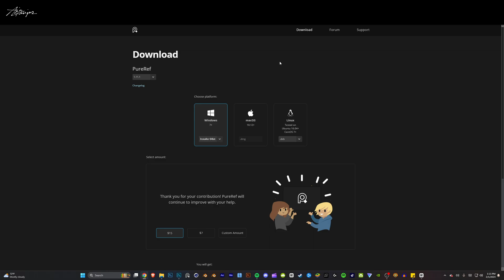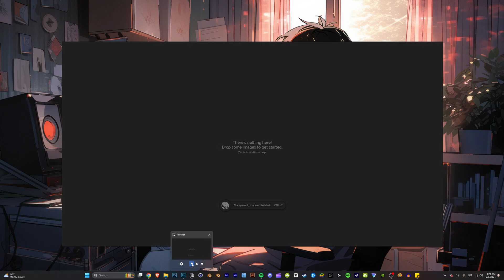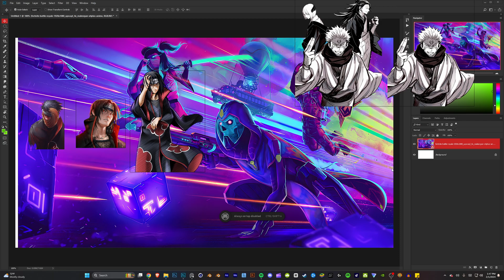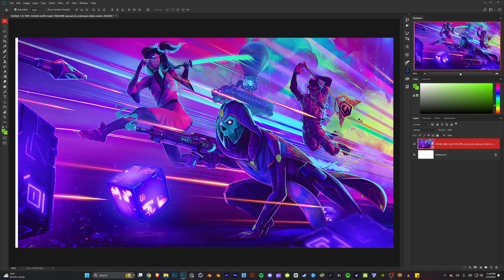Boost your productivity with PureRef: Organize your digital workspace!